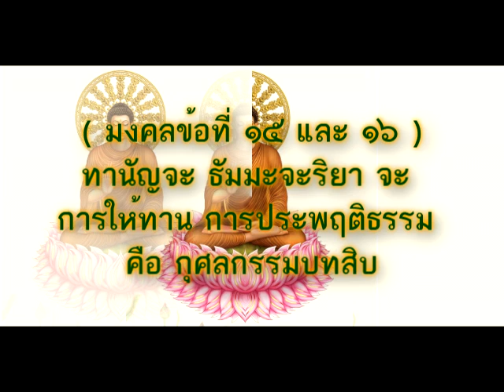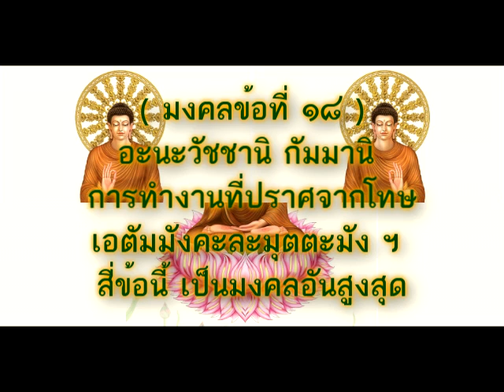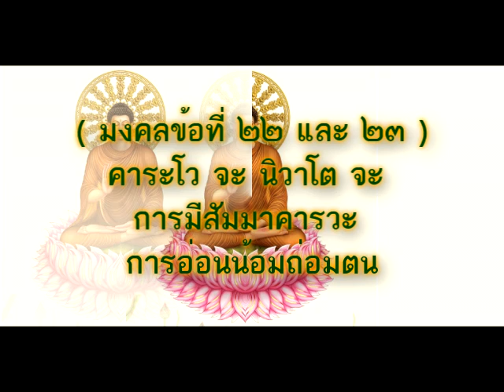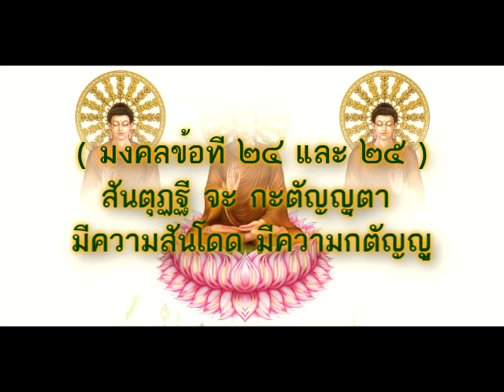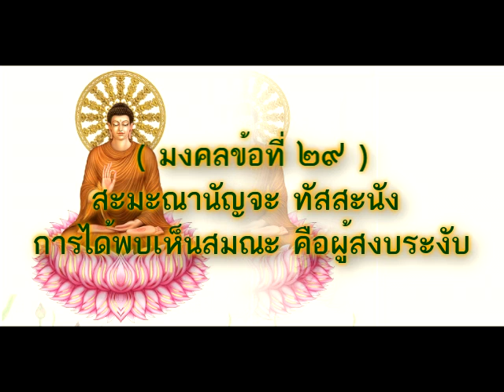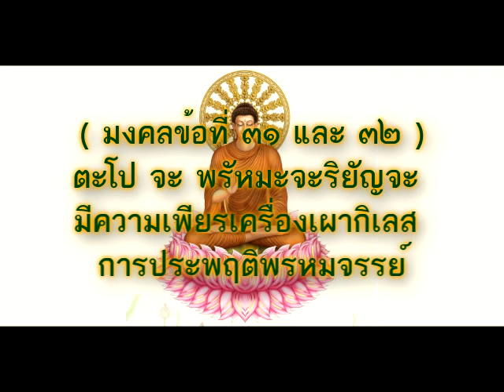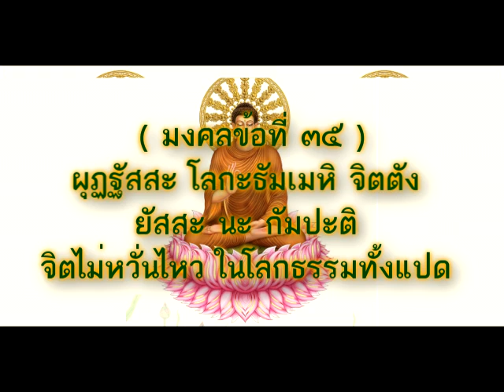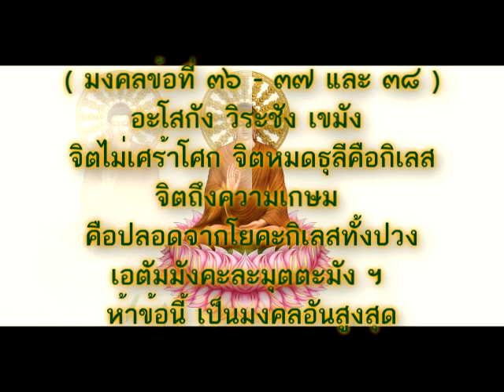มงคลสูตร ๓๘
วิดีโอธรรมะ นี้ ได้จัดทำขึ้นเพื่อเผยแพร่เป็นธรรมทานเท่านั้น มิได้มีการจำหน่ายค้าขายและหวังผลไรแต่ประการใด ซึ่งทางผู้จัดทำมิใช่เจ้าของลิขสิทธิ์ บทสวดมนต์และภาพเหล่านี้ ทางผู้จัดทำมิได้มีเจตนาใดๆ นอกเหนือจาก ต้องการเผยแพร่ธรรมะ เป็นพุทธบูชา ธรรมบูชา สังฆบูชา และพระโพธิสัตว์บูชา เพื่อต้องการให้ผู้รับฟังรับชมได้คลายจากความทุกข์  และมีความสุขในชีวิต ซึ่งทางข้าพเจ้าต้องขออภัยทางเจ้าของลิขสิทธิ์ทั้งหลาย มา ณ ที่นี้ด้วย ทางผู้จัดทำขอขอบพระคุณเจ้าของลิขสิทธ์ ภาพและเสียงทั้งหลาย และหวังว่าจะได้รับความอนุเคราะห์ จากท่านด้วยเป็นอย่างดี ในการเผยแพร่ธรรมะในครั้งนี้
   ข้าพเจ้าขอถวายบุญกุศลจากการเผยแพร่ธรรมะนี้ แด่องค์สมเด็จพระสัมมาสัมพุทธเจ้าทุกๆ พระองค์ พระปัจเจกพุทธเจ้าทุกๆ พระองค์ พระโพธิสัตว์เจ้าทุกๆ พระองค์  พระอรหันตเจ้าทุกๆ พระองค์ พระธรรม พระสงฆ์ทั้งหลาย เทพประจำตัวของข้าพเจ้าทั้งหลาย พระภูมิเจ้าที่ทั้งหลายและขอนำส่งบุญกุศลทั้งหลายให้ถึง บิดามารดา พี่น้องลูกหลาน ครูบาอาจารย์ ญาติสนิทมิตรสหายทั้งหลาย
   ข้าพเจ้าขออุทิศส่วนบุญกุศลนี้ ไปให้ทุกรูปทุกนาม ทั้ง20พรหมโลก 6ชั้นเทวโลก มนุษโลก มารโลก ยมโลก อบายภูมิทั้ง4 มีนรก เปรต อสูรกาย สัตว์เดรัจฉาน และในหมื่นโลกธาตุ กับอีกแสนจักรวาลพิภพ ทั้งที่ มนุษย์ อมนุษย์ รูปวิญญาณ อรูปวิญญาณ และสรรพสัตว์ทั้งหลาย ทั้งที่เป็นมิตร และศัตรู ตลอดจนเจ้ากรรมนายเวรของข้าพเจ้า ขอให้ทุกรูปทุกนาม จงเป็นสุขเป็นสุขเถิด อย่าได้มีเวรซึ่งกันและกันเลย อย่าได้เบียดเบียนซึ่งกันและกันเลย ขอให้ทุกรูปทุกนามจงโมทนาในส่วนบุญกุศลนี้ พึงได้รับประโยชน์ ความสุขเช่นเดียวกัน ข้าพเจ้าพึงจะได้รับ ณ กาลบัดนี้เทอญ